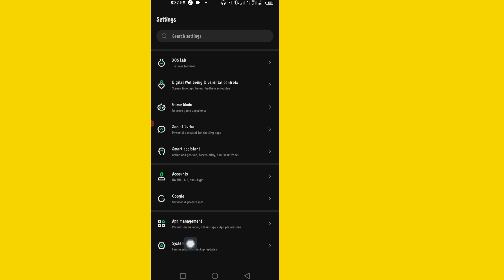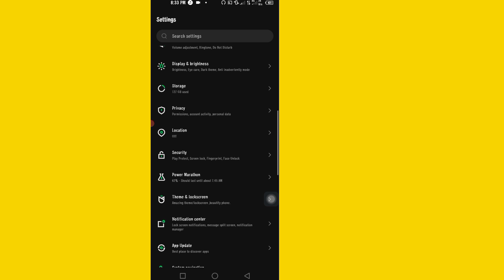Infinix fingerprint option missing | Infinix fingerprint not showing | Fingerprint Settings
In this video i shown fingerprint lock not showing in settings very easy & simple way.